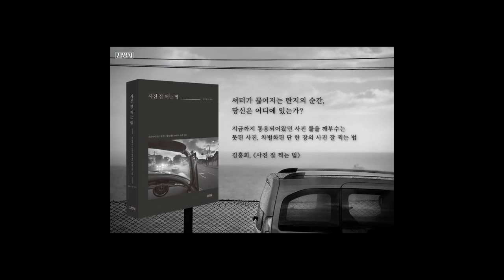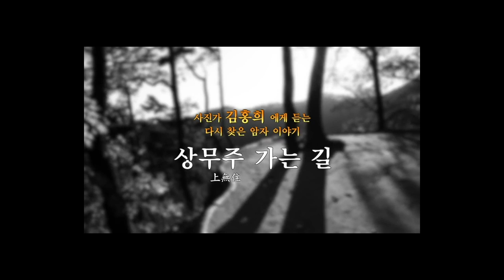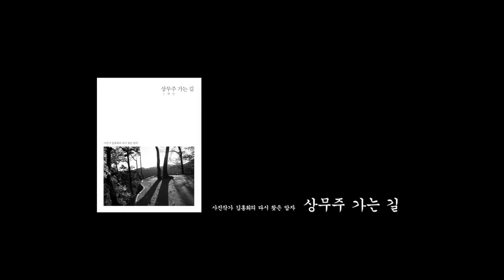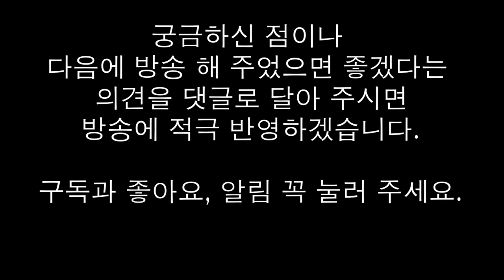3-0.자신을 투사 하라!(김성구 작가)/착한 사진은 버려라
자신을 투사하지 못 하는 사진은 3류다.